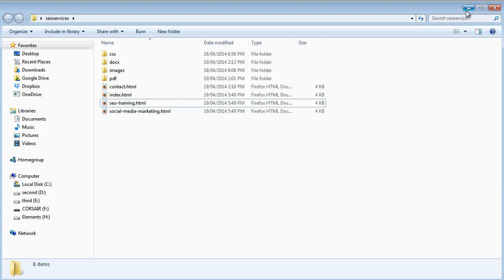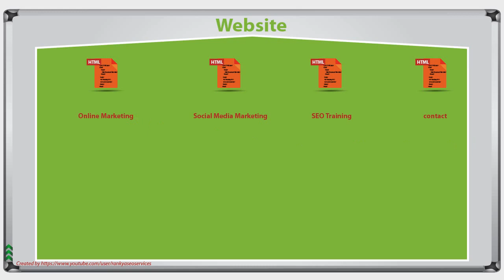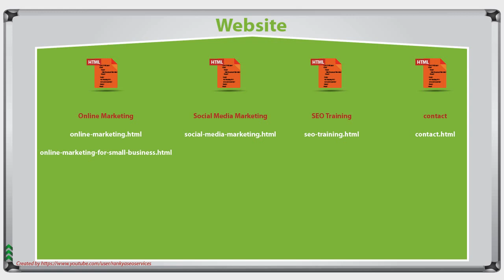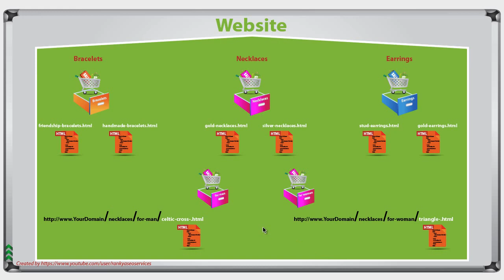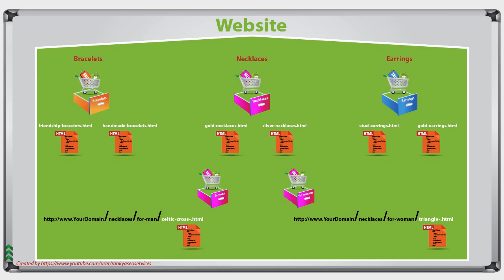12 How to Name Your Web Pages for SEO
12 How to Name Your Web Pages for SEO video tutorial lesson outlines ways for naming your landing pages for Google. This video details information for naming your URI (uniform resource identifier) to send all the right signals to Google.

Google's Webmaster Design and Content Guidelines clearly suggest to "Think about the words users would type to find your pages, and make sure that your site actually includes those words within it" and by adhering to these guidelines, we can understand that URL is also a part of your landing page. To learn more about Google's guidelines visit:

One of the most important relevance determination methods Google relies on is the naming structure of your landing page. If your landing pages are about "Methods for Including Keywords in the URL" then logically you would name it something along these lines:
keywords-and-your-url.html as your web page name.

It is only logical that you name your landing pages according to the content you are presenting your visitors.

If you believe that by watching this video you have gained additional knowledge about search engine optimization and naming your web pages, then I would greatly appreciate it if you shared it on your social profiles so that other web site owners can also benefit from. The share URL is:

This video tutorial session has been created by RankYa for YouTube community and webmasters who want to learn more about creating user friendly websites and ranking in Google search engine organic ranking results.